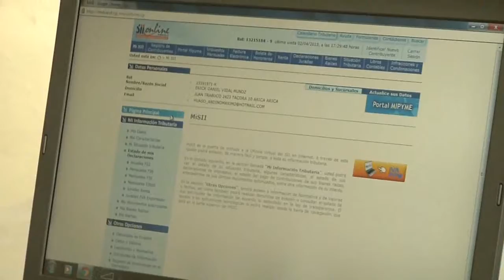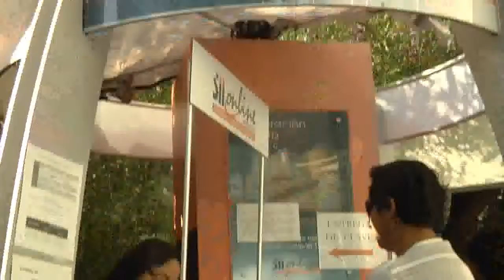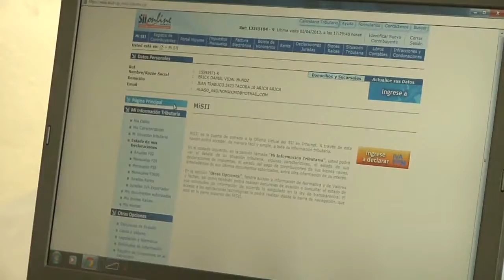APOYAN A CONTRIBUYENTES EN OPERACIÓN RENTA 2013 - Iquique TV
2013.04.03: Un universo de tres y medio millones de contribuyentes en todo Chile, se espera presenten su Declaración de Rentas 2013, superando lo registrado el año pasado. En la región, se contaron un total de 41 mil 800 contribuyentes, equivalente al 6,5 por ciento del registro nacional

Tarapacá tuvo un ingreso de 9.550 millones de pesos y un total de devoluciones de impuestos que alcanzó a los 17 mil 550 millones. Para superar estos índices, se está entregando apoyo computacional a los contribuyentes, a través de ChileAtiende, para la ejecución de su trámite vía internet